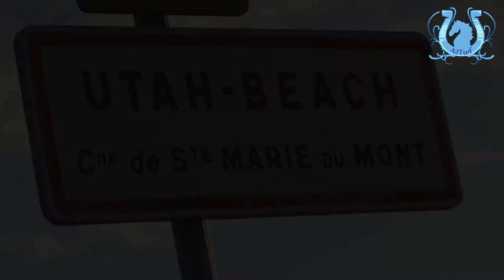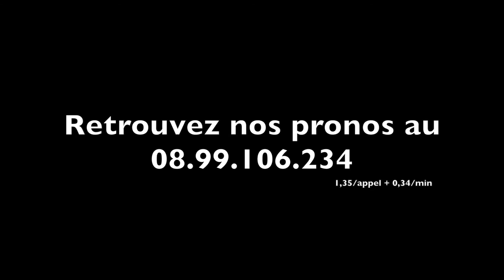Dimanche à Vincennes : SAPHIR DE MORGE en préparation - A2TURF.COM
Lauréat du Prix des Centaures (Gr.I), SAPHIR DE MORGE revient de loin après avoir connu des ennuis de santé.
Actuellement à la mer chez les frères TERRY, il retrouve progressivement son bon niveau.
Patrick TERRY nous donne des nouvelles de son cheval et nous a permis de le filmer sur la plage d'Utah Beach dans la Manche.